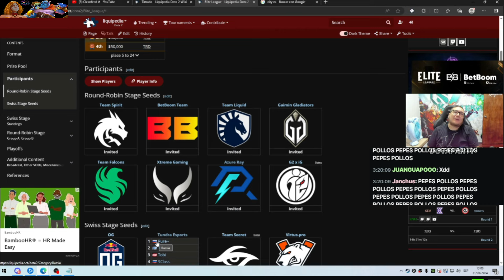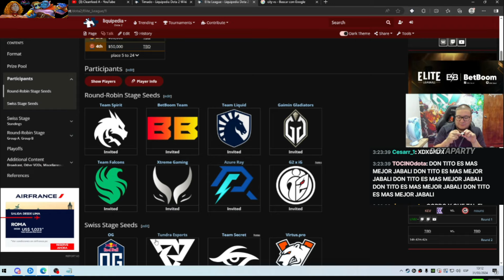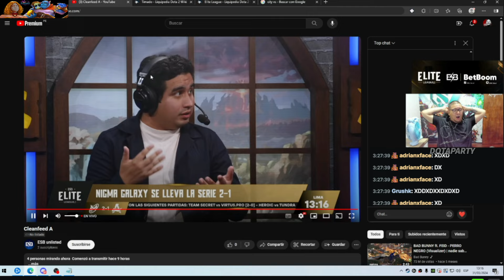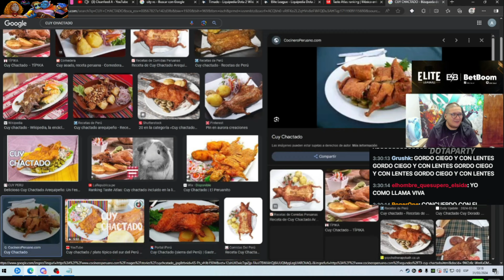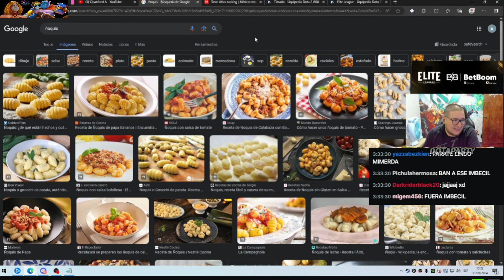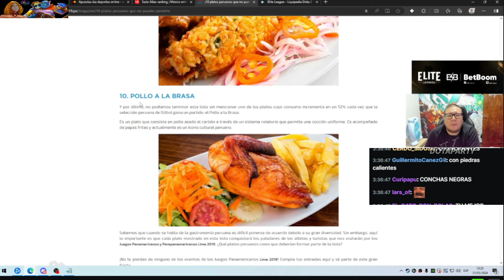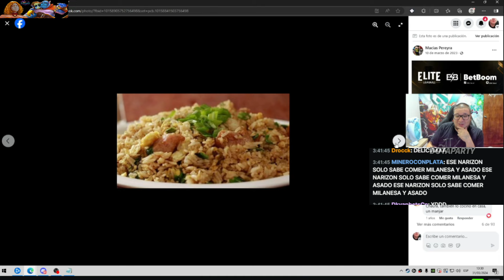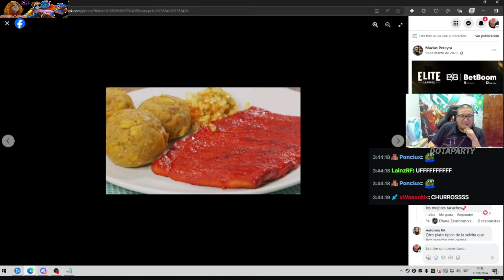😲Kingteka y Benjaz Parchan a Papita!!😲 Por decir que la Comida ARGENTINA es MEJOR que la de PERÚ